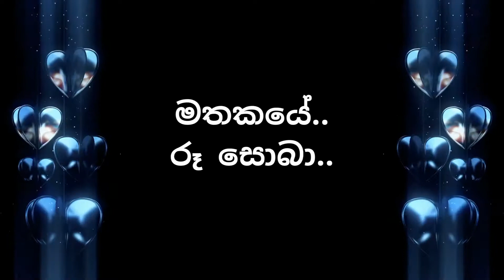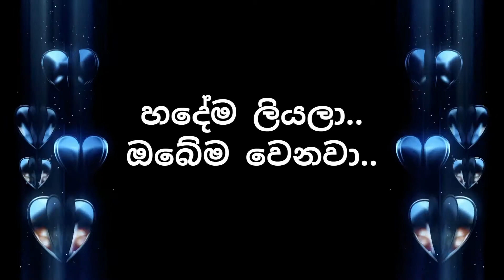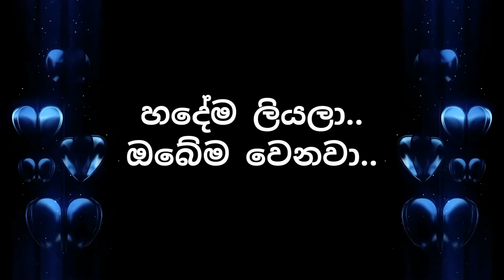Agra Theme Song Lyrics (Nadanna Mage Sihine)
අග්‍රා තේමා ගීතය